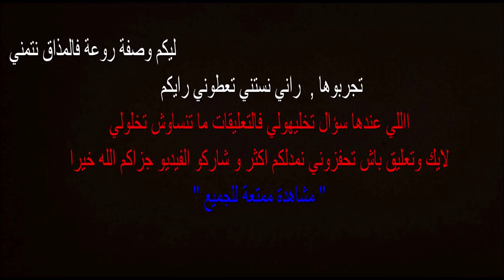شاورما الدجاج بتتبيلة رائعة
أهلا بيكم حبايب قناة الاكل الصحى والرياضة فى فيديو جديد
النهاردة بقدم لكم طريقه شاورما الدجاج بتتبيلة رائعة حاجة جديدة من الاخر بطريقة مبتكره سهله بمقادير بسيطه حكاية ولا احلى أن شاء الله الطريقة تعجبكم هي بسيطة وسهلة ومش بتاخد وقت بس تابع الفيديو للنهاية وانت هتعرف التفاصيل , مستني استفسارتكم وآراءكم ومتنسونيش من لايك وشير واشتراك وتفعلوا جرس الاشعارات عشان يجيلكم منى كل جديد في وقته مع تحيات قناتكم الحبيبة الاكل الصحى والرياضة